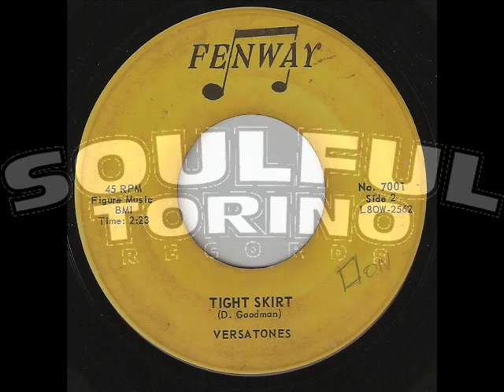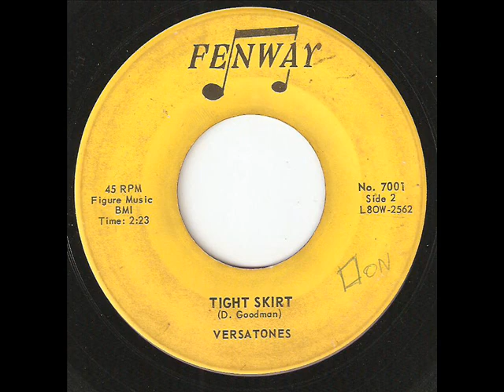VERSATONES Tight Skirt bw Bila FENWAY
Nice little doublesider.